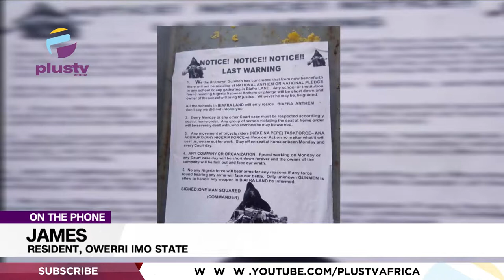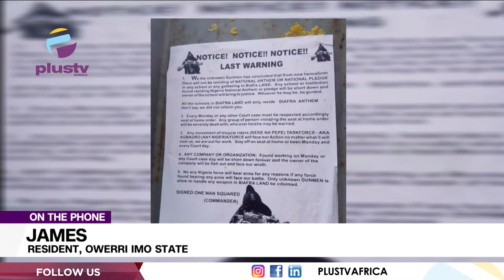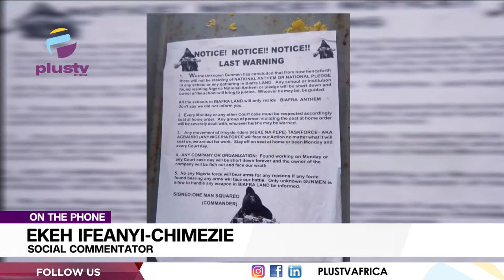Imo Insecurity: Unknown Gunmen Threaten South East Residents | NEWS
Earlier we received a report that gunmen in Imo state have threatened to cause mayhem if residents disobey the sit-at-home order of IPOB. We are also told that schools and offices have shut down.

Earlier we were joined by Ekeh Ifeanyi Chimezie a social commentator residing in Owerri.